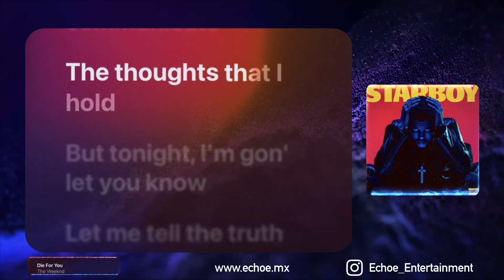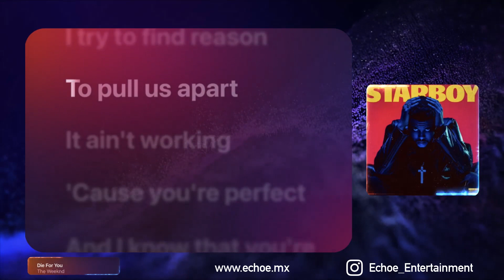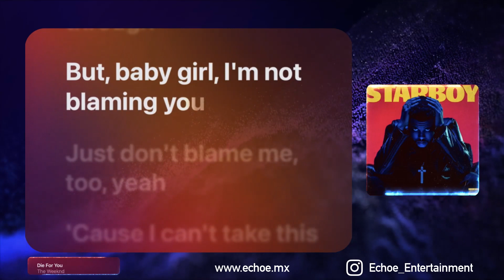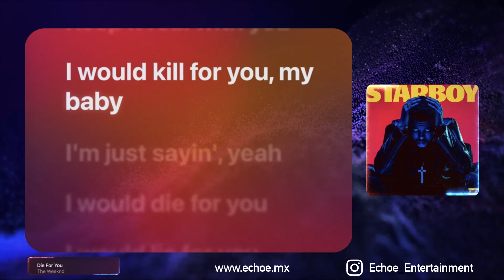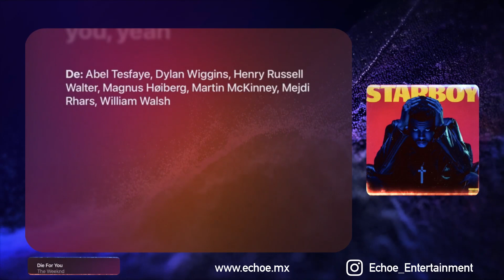The Weeknd - Die For You (Karaoke Version, Original Music)